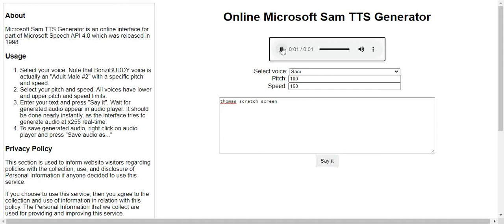Scratched HP Monitor (Silver Version) (as of Late May 2008)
We mentioned this back in November 2013, but when Thomas song heard, a scratched screen noise appeared while it plays!?!?